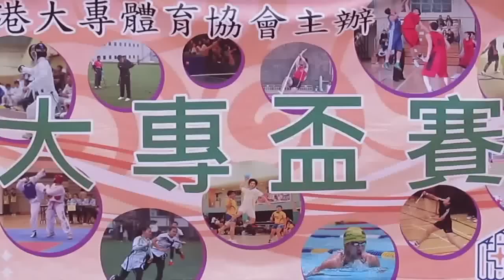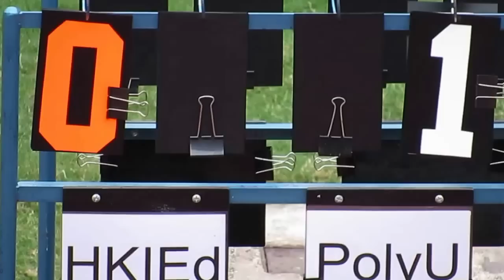教院vs理大(2015.3.7.大專盃足球決賽)精華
2015.3.7.聯校運動塲 15:00 教院(橙) 0:1 理大(藍)